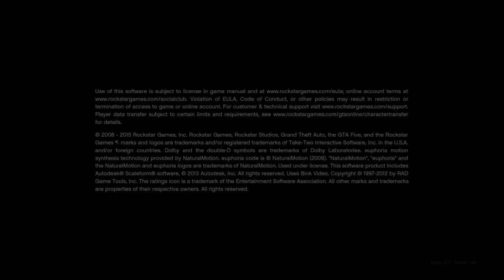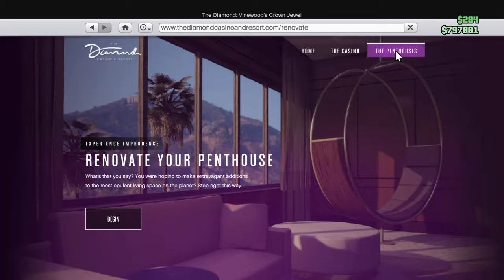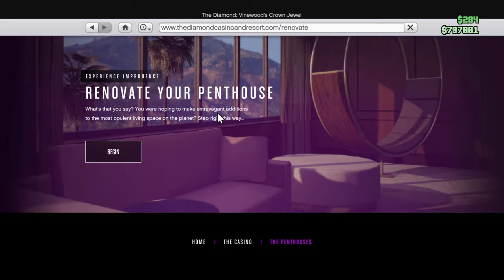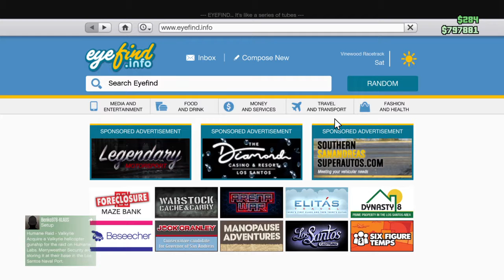play blackjack/ play DEGNATRON ARCADE VERSION 1992